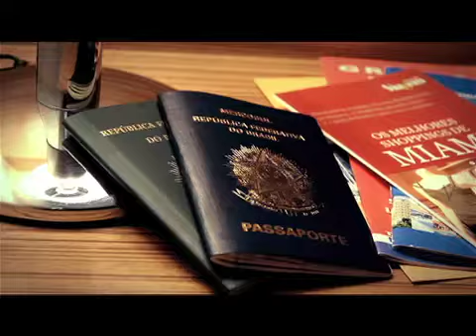Programa Tudo Com Estilo 21/05 - Bloco Design